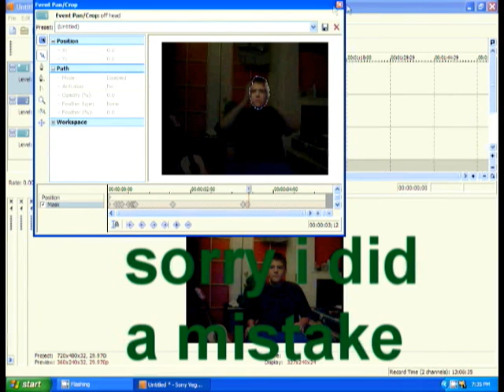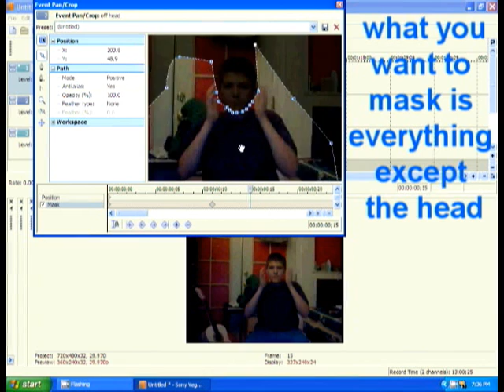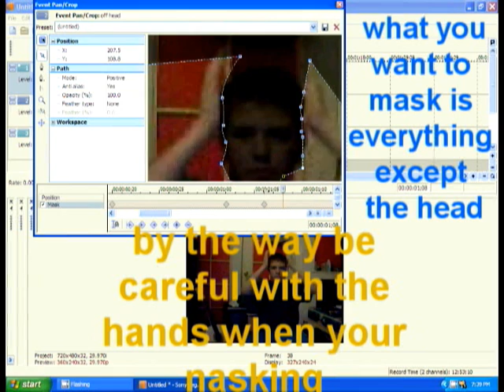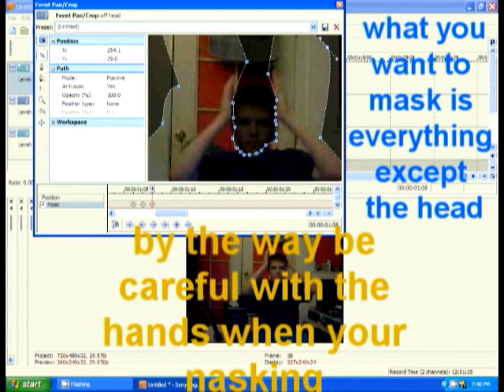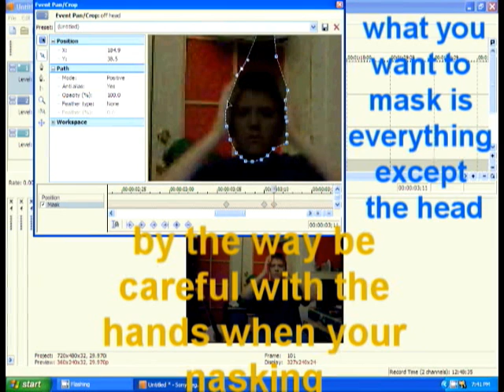sony vegas tutorial head off part 2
this is the tut for
the head off if you have any questions